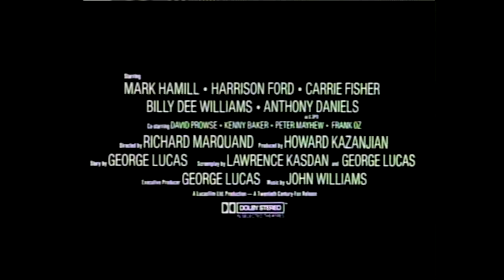Return of the Jedi: Theatrical Trailer 1982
This Return of the Jedi teaser trailer from 1982 features early looks at many of the film's most famous scenes, and is the first trailer to feature the movie's new title - famously, it was originally called Revenge of the Jedi until George Lucas opted to change the name, noting that revenge is not the Jedi way. The trailer focuses heavily on the idea of "return," with the narrator opening the preview by saying, "Return to a galaxy far, far away," and later, "Return to heroic adventure," and "Return to the ultimate confrontation."

The trailer showcases many scenes out of sequence, focusing on action and the heroes and villains of the film. The opening shot is of Han, Chewie, Luke, C-3PO, Leia, and R2-D2 aboard the stolen Imperial shuttle Tydirium, en route to Endor ("You ready everybody?" Han says. "Chewie, let's see what this piece of junk can do."), then cuts to the Millennium Falcon during the Rebels' assault on the Death Star, shows Jabba and much of the battle on his sail barge, Ewoks battling Stormtroopers on Endor, and the final duel between Luke and Darth Vader in the presence of the Emperor. The trailer actually does not feature the complete Return of the Jedi logo.